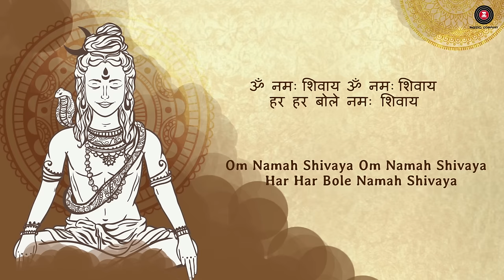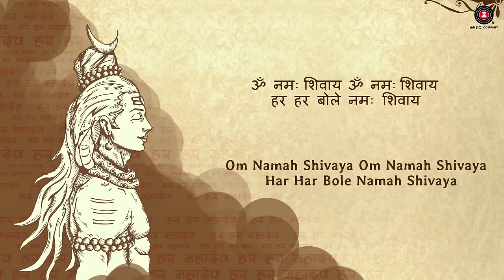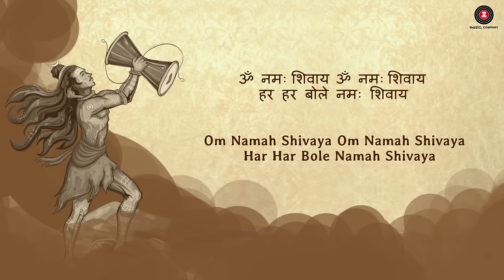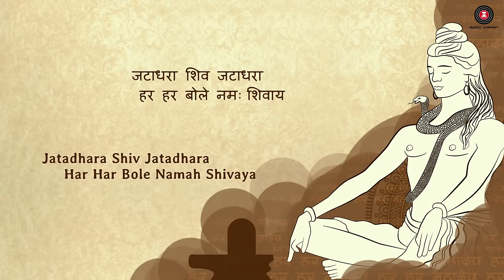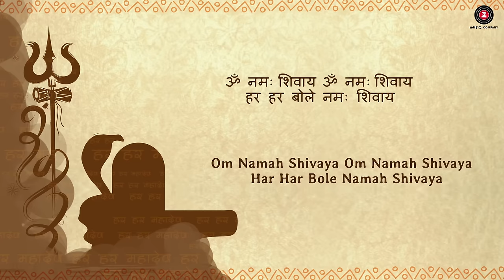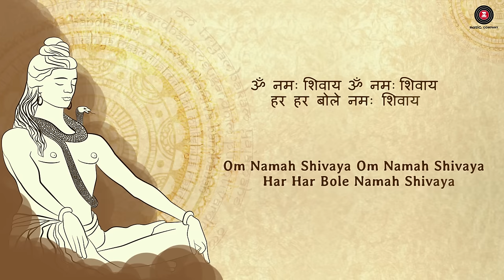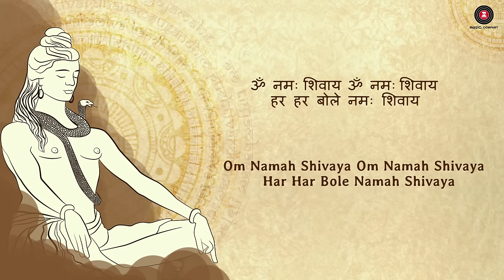Om Namah Shivaya | Mantra | Mohan Kannan, Raghav Sachar | Zee Music Devotional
Om Namah Shivaya sung by Mohan Kannan.

Composer : Traditional composition
Lyrics : Traditional Lyrics
Singer : Mohan Kannan

Re-arrangement & recreated by Raghav Sachar

Recorded at Auto Tune Studio

Mixing & Mastering by  Raghav Sachar

Set Om Namah Shivaya as your caller tune - SMS OMNS1 To 57575